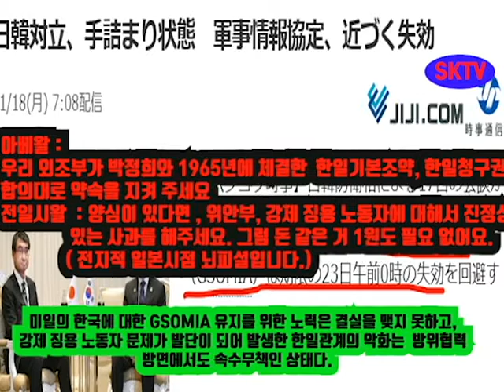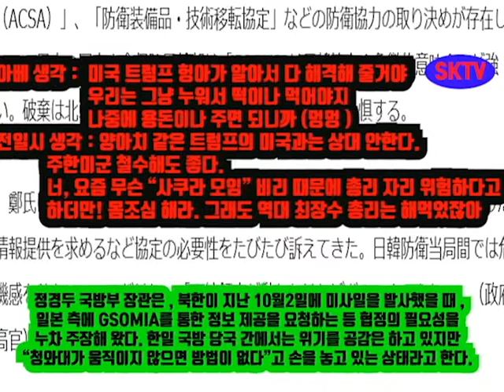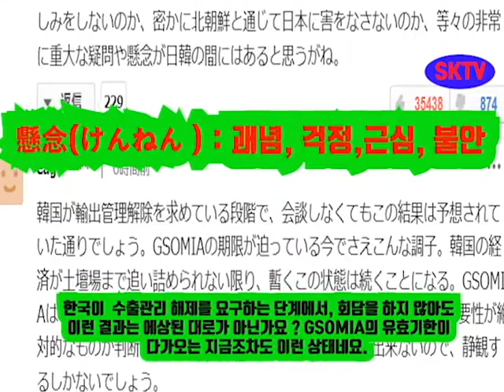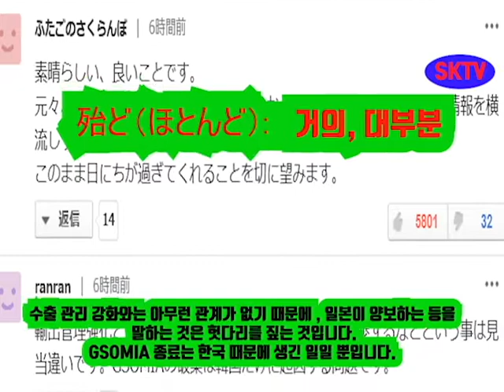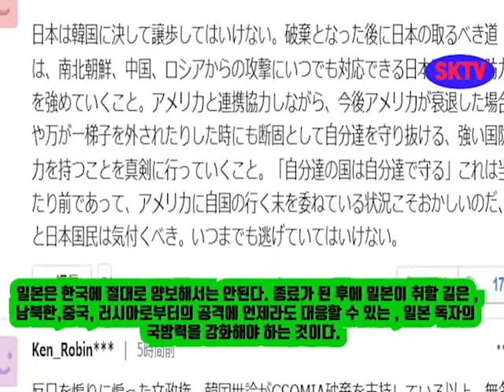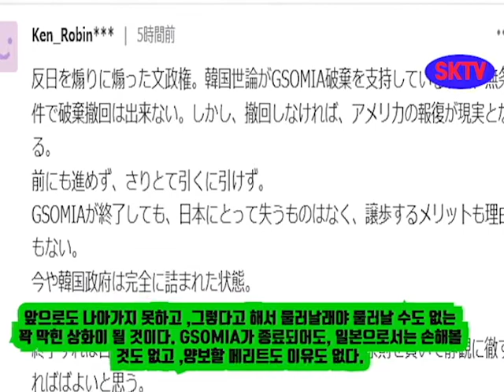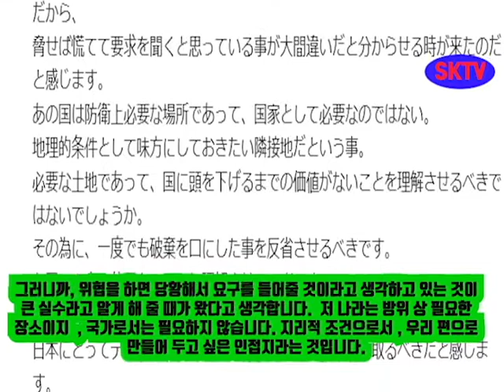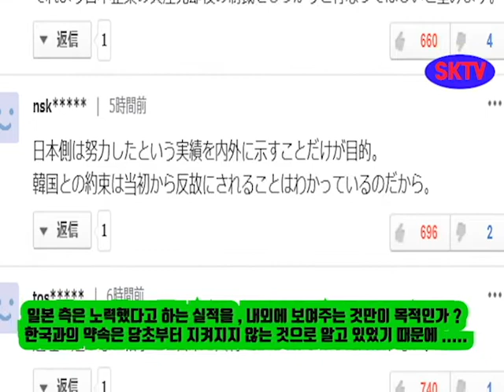GSOMIA (지소미아) 종료 임박 ! 일본반응은 ???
SKTV "전지적 일본시점"입니다.
2019년11월23일 오전 0시에 GSOMIA ( 지소미아) 가 종료가 됩니다.
이를 둘러 싸고 한일, 한미간에 갈등이 확대될 것 같습니다.
한국 정부는 일본의 수출 규제가 원상회복 되지 않는 한 , 지소미아의 연장은 불가하다는 입장이고, 일본은 수출규제는 GSOMIA와는 별개의 건이라며 절대 양보하지 않겠다는 입장으로 종료는 불가피할 것으로 보입니다. 그러나, 지소미아 종료 이후 미일의 한국에 대한 압박이 강화될 것 같아서 걱정이 됩니다만 국민들이 일치단결하면 극복할 수 있지 않을까요 ?